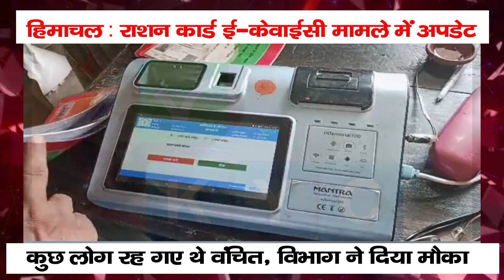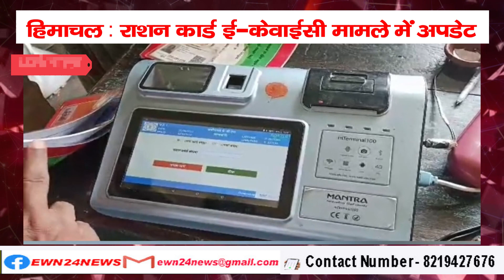हिमाचल : राशन कार्ड ई-केवाईसी मामले में अपडेट,कुछ लोग रह गए थे वंचित, विभाग ने दिया मौका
The date for getting e-KYC of ration card done in Himachal has been extended. The earlier date was 31 October 2023. DC Kangra Dr. Nipun Jindal said that under the Food, Civil Supplies and Public Distribution System Department, the date for getting e-KYC of ration cards of consumers has been extended till November 30, 2023. He said that some consumers were deprived of getting e-KYC done for themselves and their family members. For the convenience of such people, the department has extended the date for completing the e-KYC process.